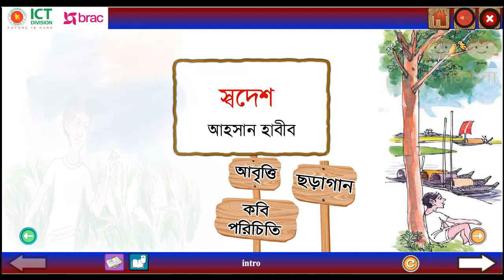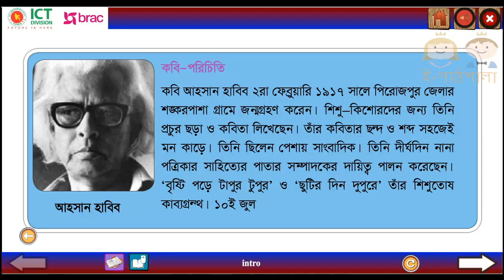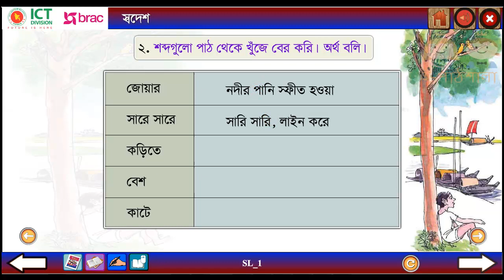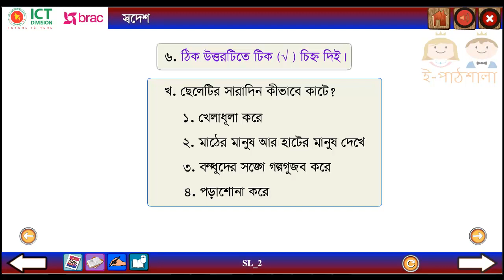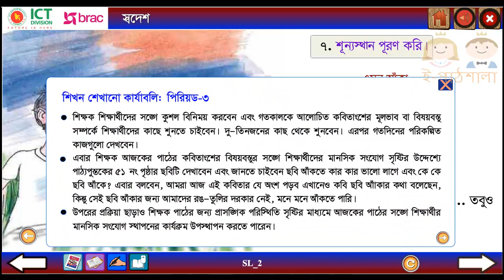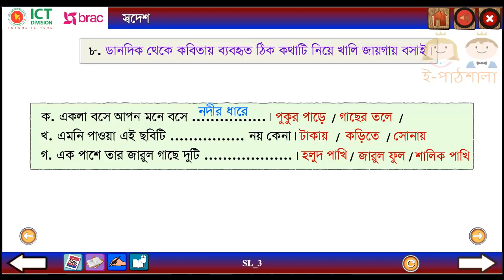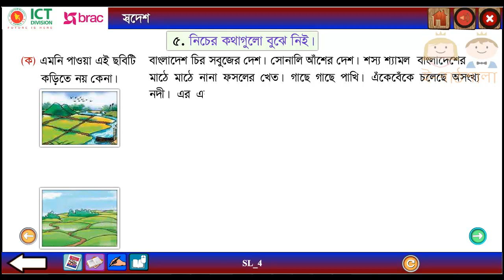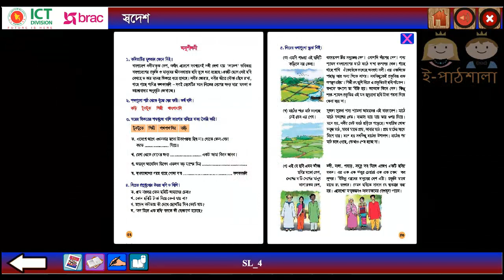Bangla class 5 path 11 Sadesh Rhyam (Full) | বাংলা ৫ম শ্রেণি পাঠ ১১ স্বদেশ কবিতা ছড়াগান সহ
Bangla class 5 path 11 Sadesh Rhyme (Full) | বাংলা ৫ম শ্রেণি পাঠ ১১ স্বদেশ কবিতা ছড়াগান সহ